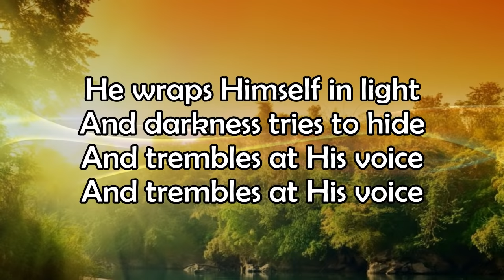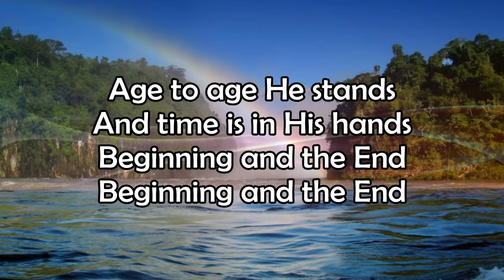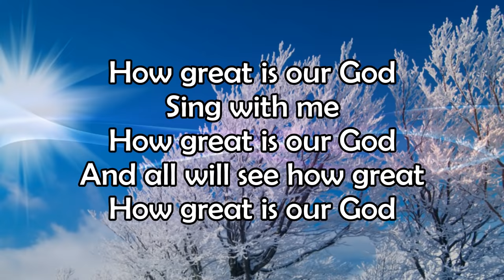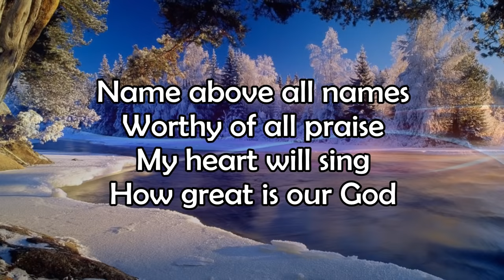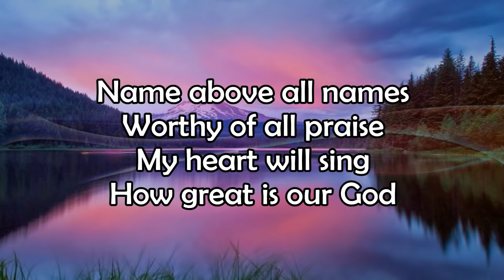How Great Is Our God - Lyric Video HD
How Great Is Our God, with lyrics
by Chris Tomlin | Ed Cash | Jesse Reeves